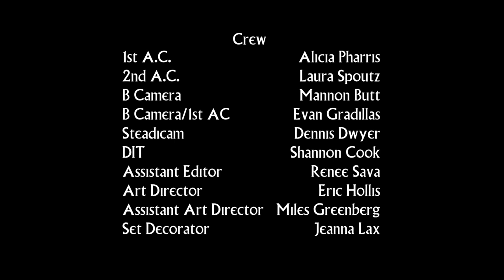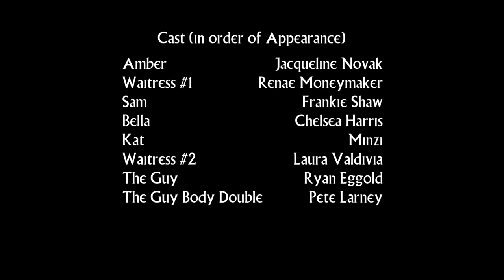PHONE STACK starring Jacqueline Novak, Frankie Shaw, and Ryan Eggold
Friends DO NOT look at their phones for one dinner -- and a woman's imagination spins out of control.

Director and Writer: Cami Delavigne
Producer: John Hibey
Cinematographer: Sarah Brandes
Editor: Lauren Zuckerman
Executive Producer: NARRATOR

Official Selection: Brooklyn Film Festival, HollyShorts Film Festival, Burbank International Film Festival, Los Angeles Comedy Festival, Hollywood Comedy Shorts, Indie Short Fest, Picture's Up, Indie Street Film Festival, New Orleans Comedy Festival, Best Shorts Competition and Lift Off.